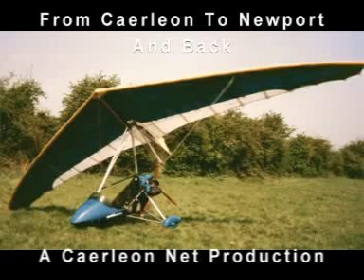Microlight Flight From Caerleon To Newport And Back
Experience a microlight flight. Take off from Caerleon near the River Usk and fly past St Julian's up the river to Newport. Road construction work can be seen over the Brynglas Tunnels. There are views of the Home Farm Estate on the return journey. The landing is an experience in itself... swinging over the river after passing the St Julian's pub and swooping down!